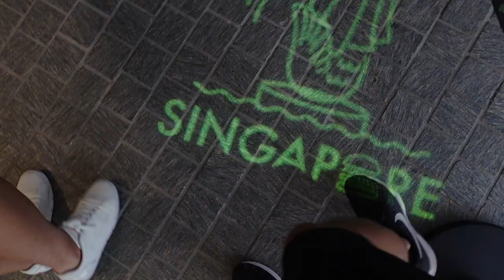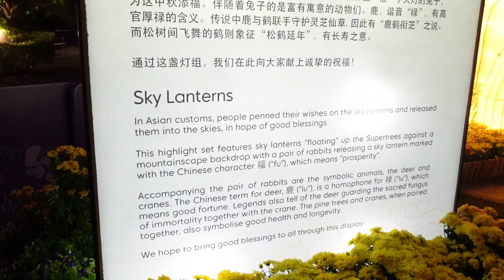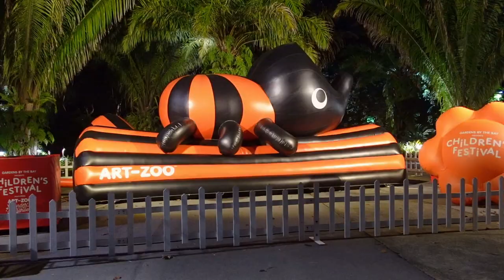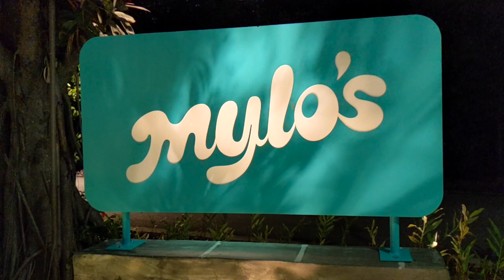Mid-Autumn Festival celebrations at Gardens by the Bay 2021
On the very last day of the the Mid-Autumn Festival lights and decorations around Gardens by the Bay, we decided to walk down and check them out! We wandered through the rabbits trail, caught a glimpse of 1,000 hand-painted lanterns and saw the magnificent sky lanterns display at the Supertrees. While we were at it we also went to the newly opened Shake Shack at the Gardens. Later in the evening we decided to stay for the Garden Rhapsody show, which happens daily in the Supertree Grove. As we were heading back, our tummies couldn't say no to some delicious gelato at Mylo's. Hope you enjoy this trip with us :)

Timeline:
0:00 Intro
1:11 Shake Shack
2:17 Rabbits Trail
3:27 Sky Lanterns
6:12 Colonnade of Lights
6:48 Garden Rhapsody
8:13 Gelato at Mylo's